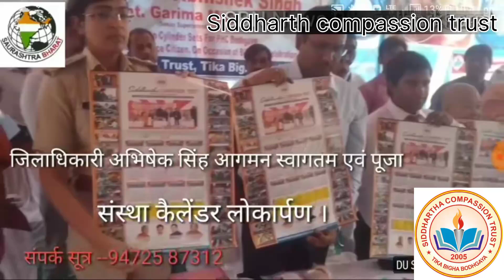Siddharth compassion trust new abhiyan